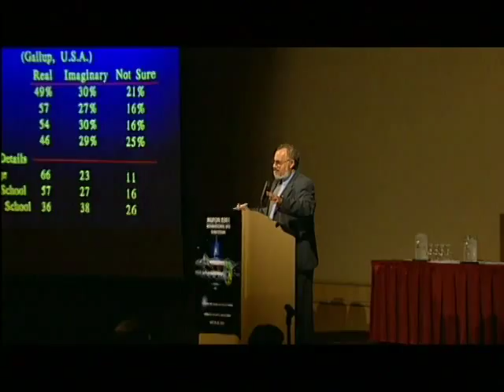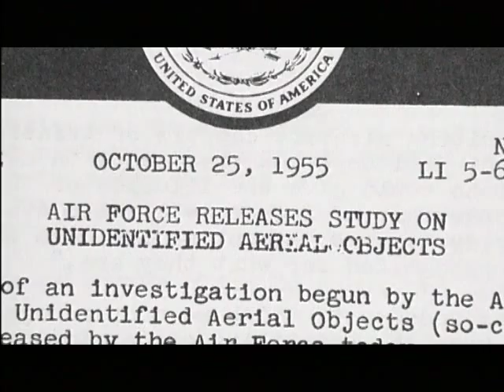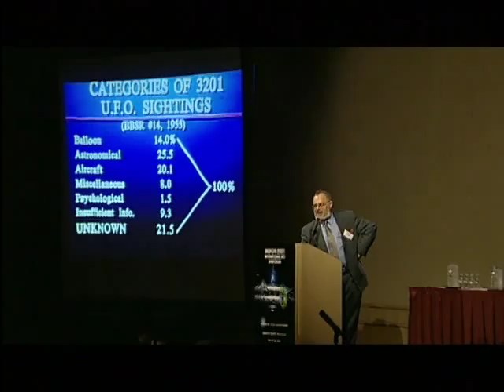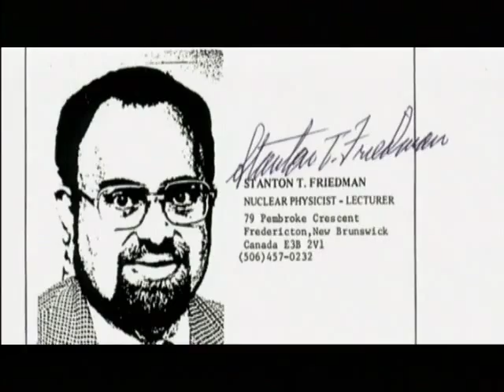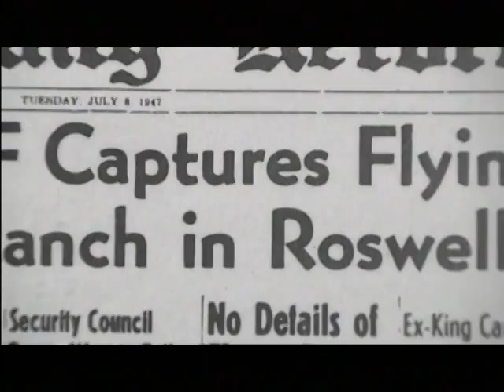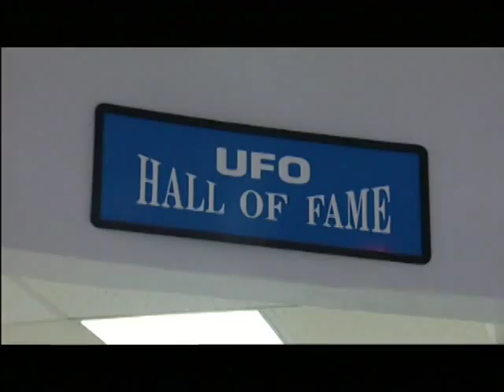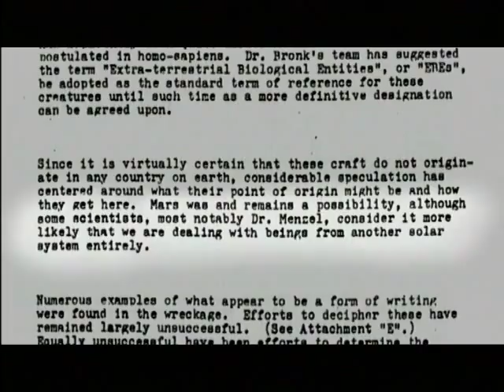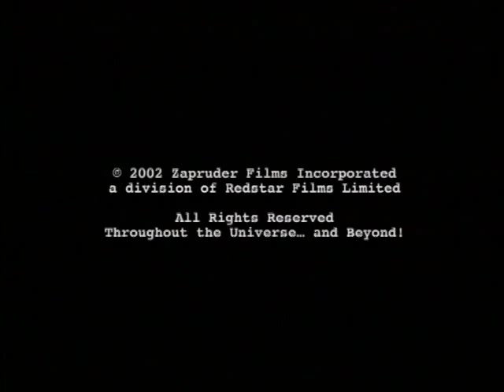Stanton Friedman Is Real - UFO Investigator - FREE MOVIE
The human side of one of UFOlogy's most recognized figures - and his critics.